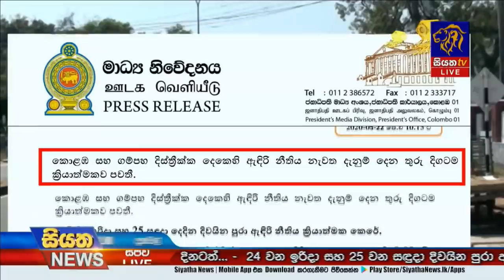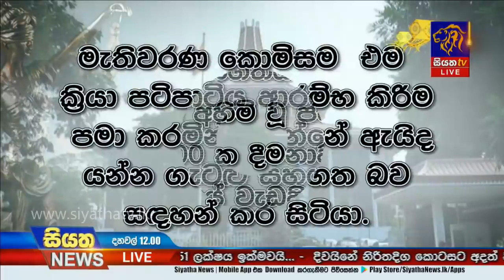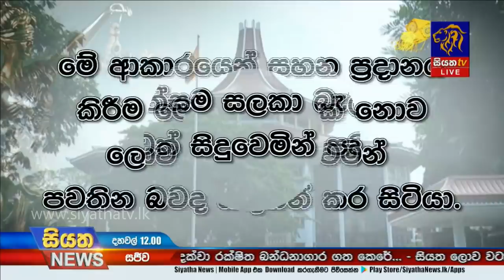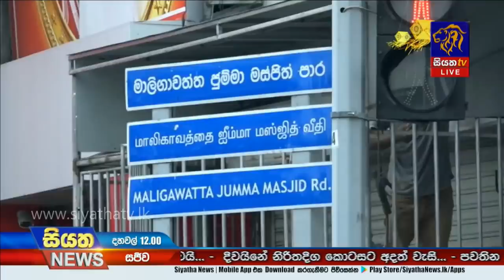Siyatha News | 12.00 PM | 22 - 05 - 2020